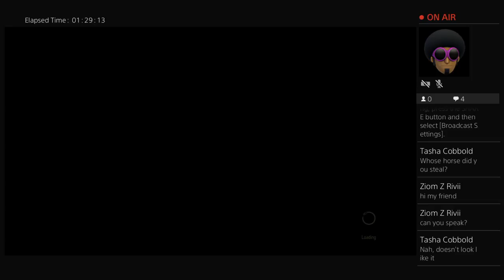The Witcher 3 PS4